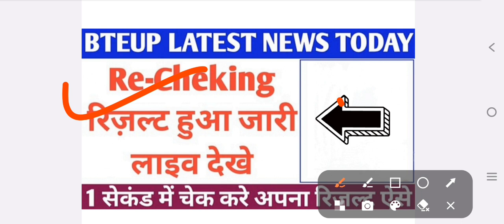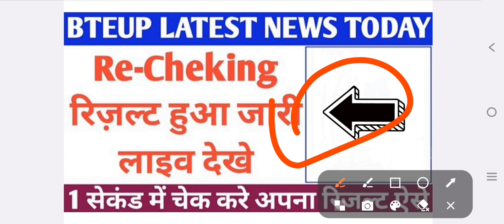Bteup Revaluation Result Update होगा | Bteup Recheck Result Latest Update | Bteup Latest News Today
revaluation result 2023
bteup even semester result 2023 recheck form date
bteup recheck result 2023 date
d pharma revaluation result 2023
recheck ka result kab aayega 2023
recheck ka result kab aaega
bteup recheck result kab aayega 2023
bteup result 2023 solution
bteup result 2023 back kaise hataye
bteup result 2023 kaise sahi karaye